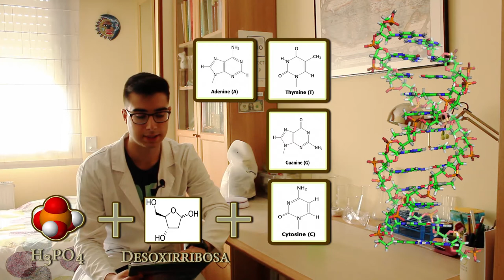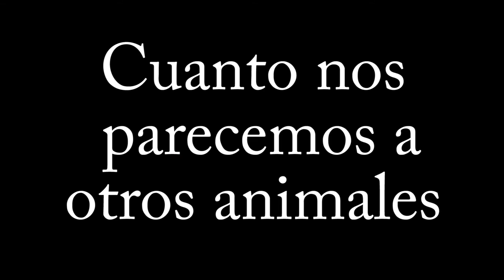CIENCIA CURIOSA: Cosas que quizás no sabías sobre el ADN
En este nuevo vídeo de ununoctianos trataremos 6 datos curiosos o curiosidades sobre el ADN o ácido dexorribonucleico. Espero que te sorprendan.